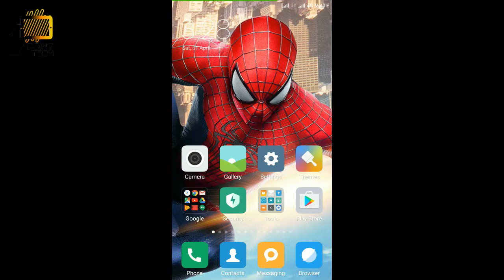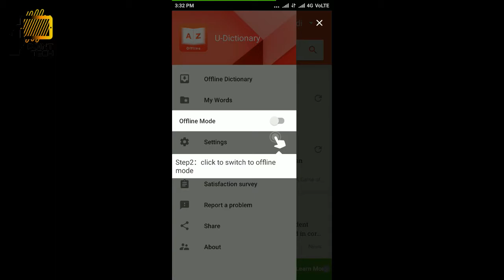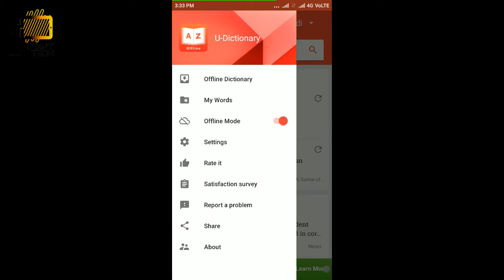How To Translate/Convert Any Language Like English To Hindi Offline Any Android Device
Namaskar Dosto,all international languages bina internet Use kiya aap Kise vi language ko Translate kr skte ho like english to hindi, hindi to english, gujrati, urdu, Tamil, Punjabi, Telgu, spanish, french,japanese,korean,malay, nepali etc aur vi bhaut sari language mai convert kr skte hai.

If you are looking for the Top free English offline dictionary, you are at the right place. U-Dictionary offers10 India languages: Hindi, Tamil, Telugu, Marathi, Kannada, Malayalam, Urdu, Punjabi, Bengali, Gujarati, and 12 international languages:Indonesian, Vietnamese,Spanish, Thai, Arabic, French, German, Italian, Japanese, Korean, Malay, and Nepali. It won Google Play’s Best App of 2016!
U-Dictionary has a very small installation package. You can use U-Dictionary without internet connection now!
U-dictionary is not onlythe largest English dictionary, but also the best dictionary app for language reference, language learning, and vocabulary building. It has the latest and most comprehensive coverage of English vocabulary. Whether you are a professional, student, traveler, or other, U-Dictionary is the best choice for you, a comprehensive and authoritative dictionary, at work or at home!

AVAILABLE OFFLINE DICTIONARY PACKAGE
And other 10 online international languages: Vietnamese, Thai, Arabic, French, German, Italian, Japanese, Korean, Malay, Nepali.